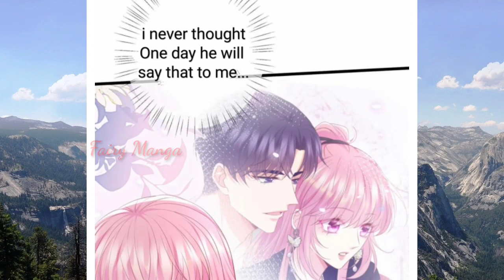Funeral Ceremony (English Sub)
Author  :Nianhua is hilarious

Description;
A deal to tie her to the most honorable and terrifying man in Dongling, by day, she is one of all ordinary girls; by night

At night, she couldn't escape his control. He pinched her chin

Ba, smiling evilly: The whole Dongling is my world, you can escape drop